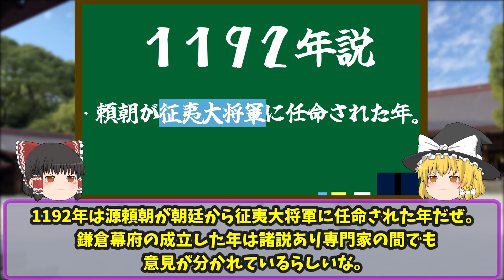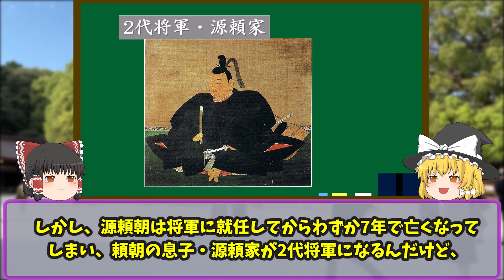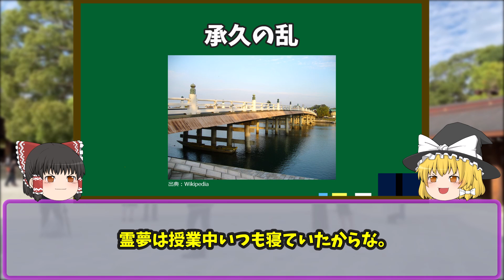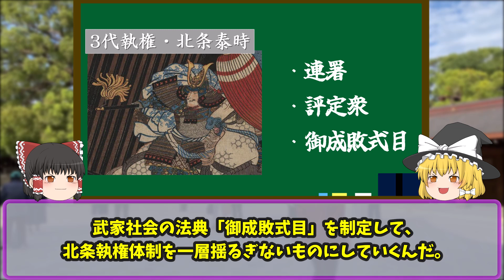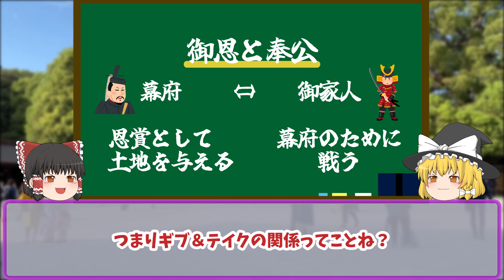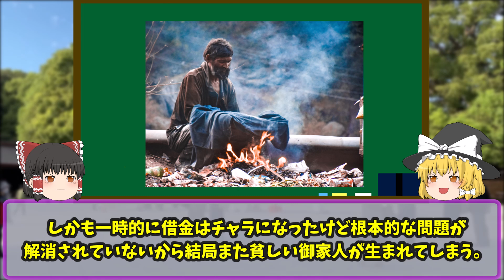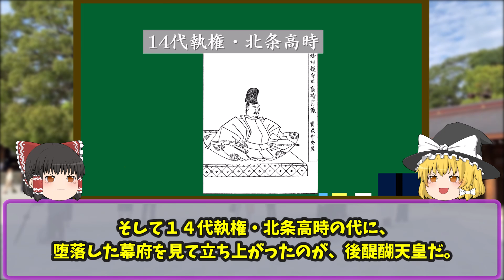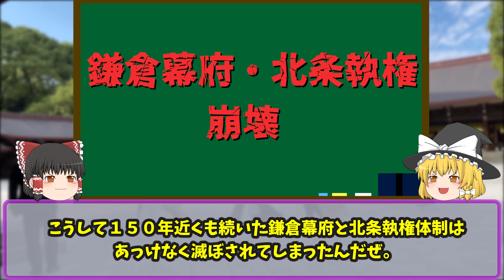【ゆっくり解説】北条一族はなぜ没落したのか？